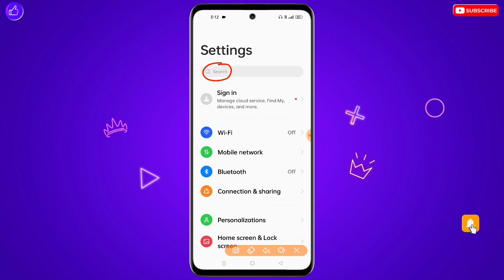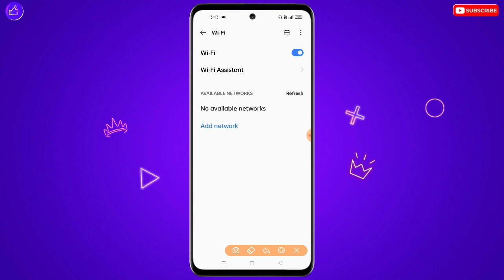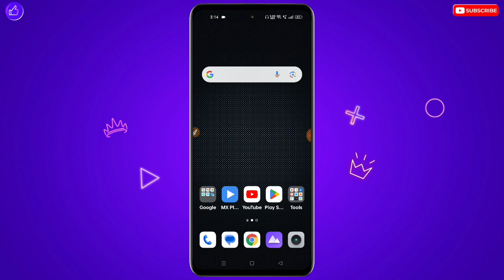Mobile Me Wifi Se Net Nahi Chal Raha Hai | Wifi Internet Not Working |Wifi Se Internet Nahi Chal Rha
Mobile Me Wifi Se Net Nahi Chal Raha Hai | Wifi Internet Not Working | Wifi Se Internet Nahi Chal Raha Hai

❀ 🔥☞ 𝗛𝗶 𝗗𝗼𝘀𝘁𝗼𝗻 !!! ❀

___________✾ ᴛʜᴀɴᴋ ʏᴏᴜ.✾___________